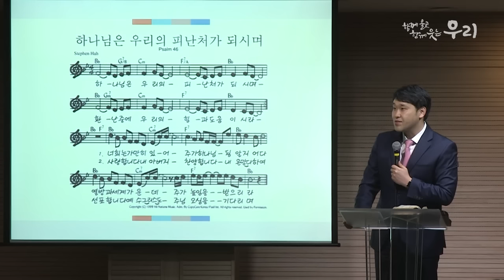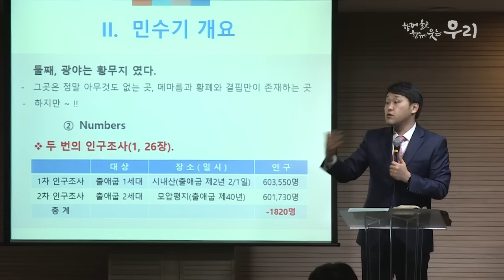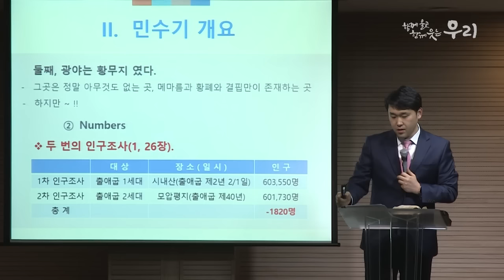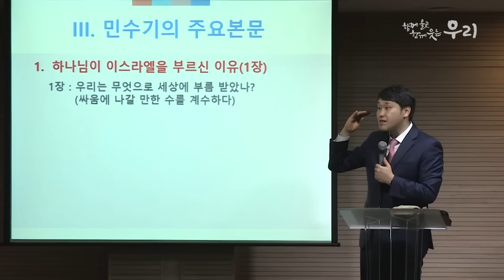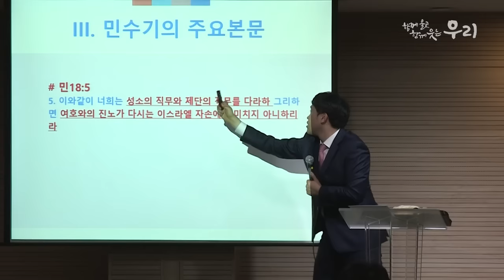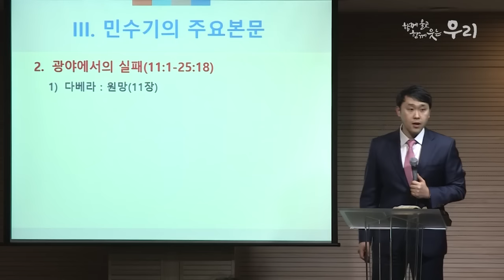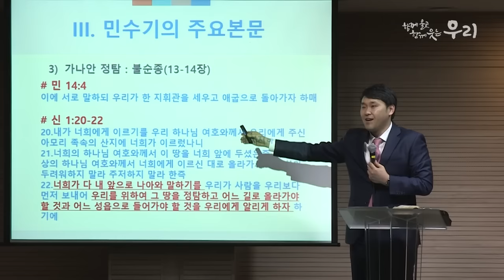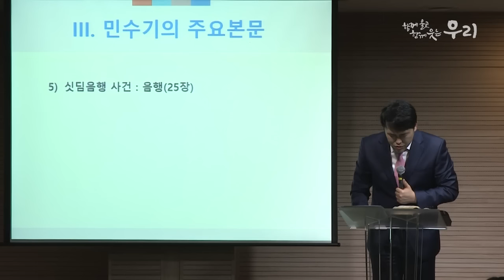[매일성경큐티] 민수기 by 분당우리교회